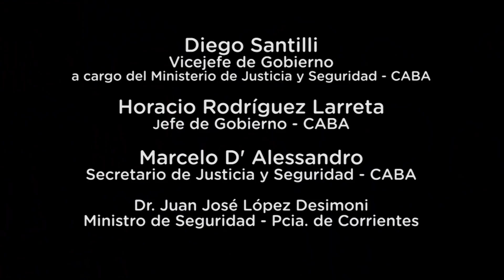2019 06 21 Operativo Antidroga